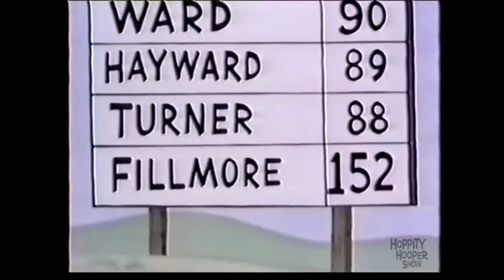Children Understand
Summer's up!